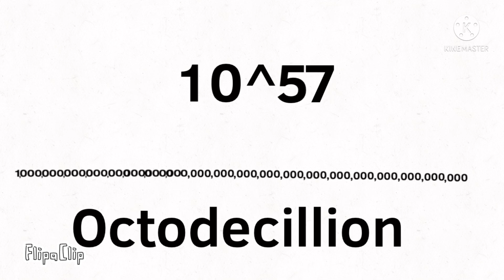1 to Vigintillion (part 2)